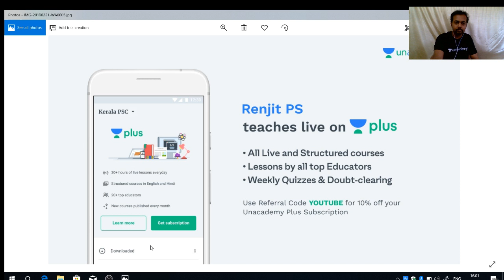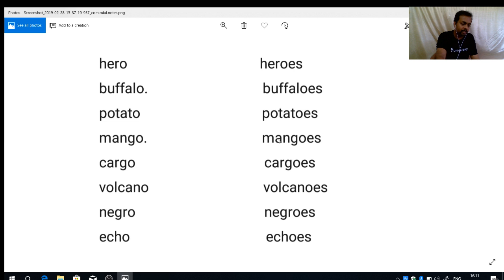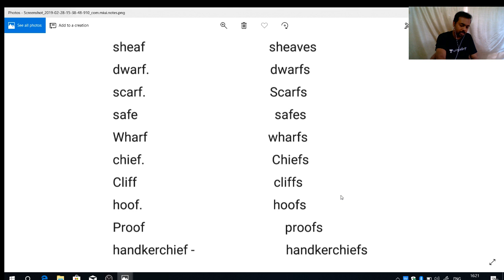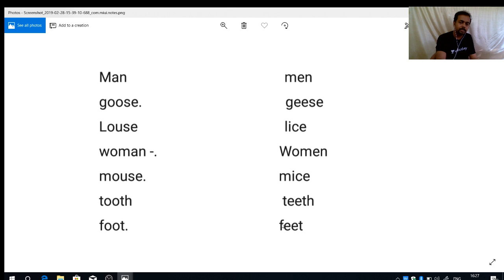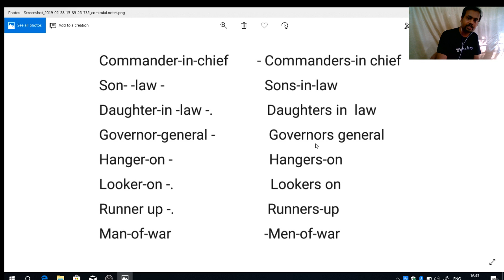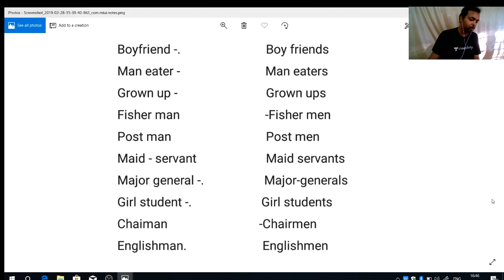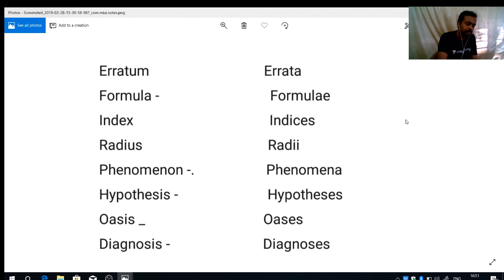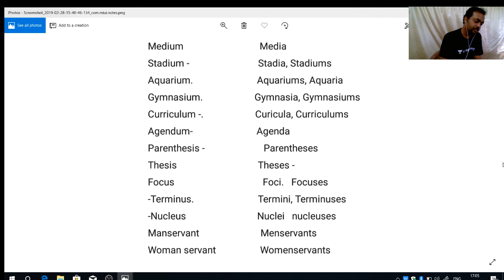Revision and Practice course on English Grammar - Lecture 10 - Vocabulary for Kerala PSC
Renjit PS and more top educators are teaching live on Unacademy Plus.

In this session, Renjit PS will discuss various concepts related to English Grammar. This course will be benificial for all Kerala PSC aspirants.